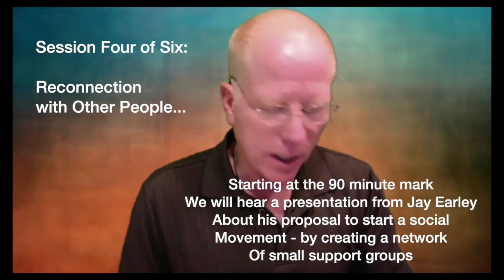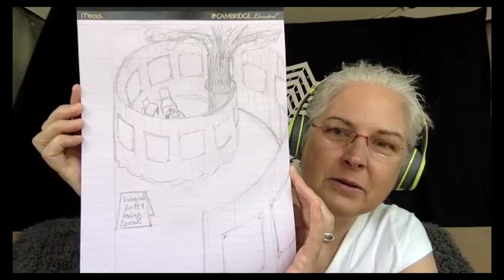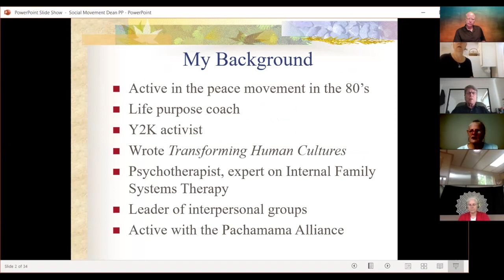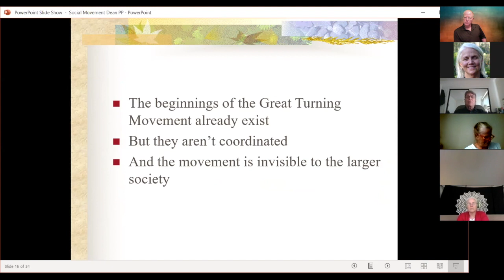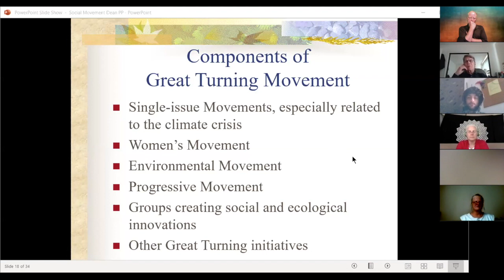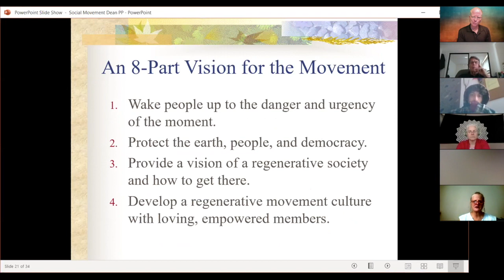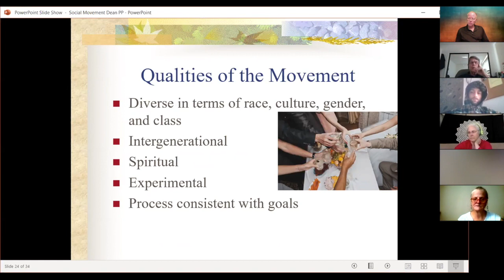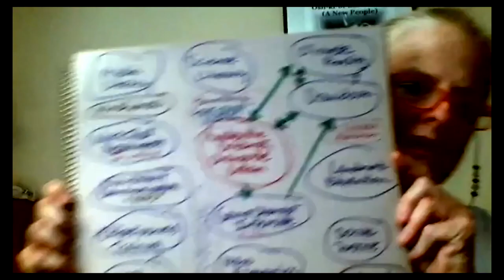Deep Adaptation in Times of Collapse - Session 4 - Connection with Other People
Deep Adaptation in Times of Collapse, is an online learning series intended to give a brave group of concerned people a safe container within which we can explore and share practices that support our essential reconnection with the Web of Life.

This important inner work has come to be called, Deep Adaptation.

It is the calling of these times for kindred spirits to come together and embody authentic and deep humanity - in the face of human-caused collapse of Earth and Human systems.